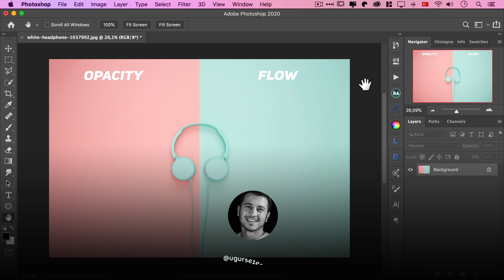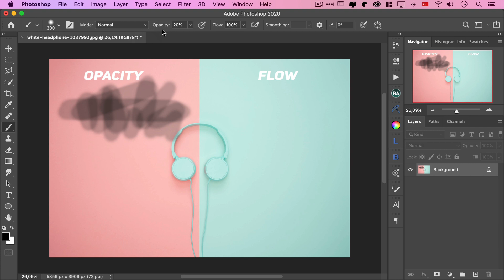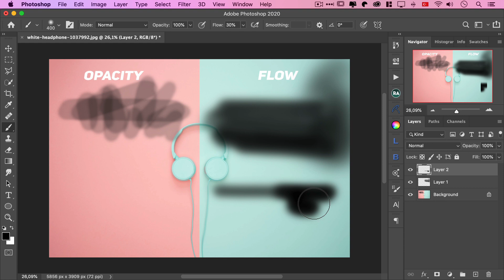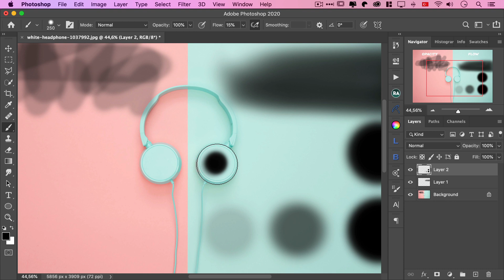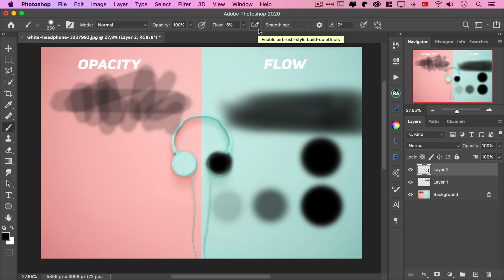Photoshop Opacity ve Flow Farkı | Neden Flow Kullanmalıyız?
► Opacity vs flow arasında ki farkı bilmek Photoshop'ta çok önemli! Neden opacity yerine flow kullanmalıyız? Airbrush seçeneğini ne zaman aktive etmeliyiz. Tüm bu soruların cevapları "detaylarıyla" bu videoda.

⏰ Video Zaman Çizelgesi:

00:00 - Giriş
00:48 - Opacity
03:19 - Flow
06:43 - Airbrush
09:00 - Dersin Özeti

● Videolar İzinsiz Kullanılamaz.